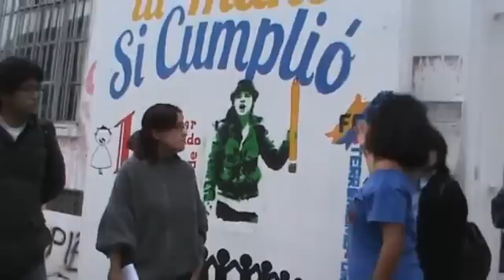El Señor Rayón en la Facultad de Derecho de la Universidad Nacional de Colombia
(Video eliminado anteriormente por la FEU)
En una de sus intervenciones, el Señor Rayón es abordado por personas de la FEU (Federación de Estudiantes Universitarios) que le cuestionan su intervención a los murales hechos por ellos. El video muestra la reacción de los dos bandos y los argumentos de parte y parte que llevan a reflexionar sobre la libertad de expresión en la Universidad Nacional de Colombia y el uso que se le da al espacio público del Campus.